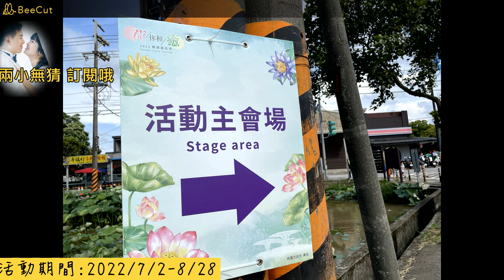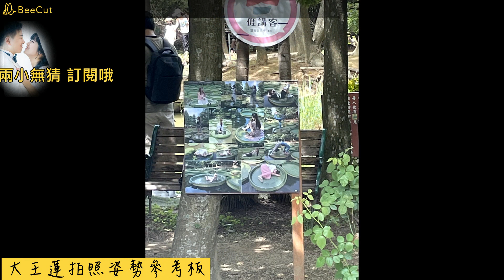桃園荷花季 桃園景點 桃園 台灣景點 免門票 免費看 免費入場 免費 國內旅遊 台灣旅遊 網紅推薦 大王蓮 lotus 親子活動 情侶好去處 情侶旅遊 荷花 蓮花 美女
您的支持捐贈~會是支持我們持續創造更好的影片哦！謝謝

1. 桃園lotus荷花季可免費入場~免費停車:
地址:桃園市觀音區新華路一段及金華路交叉口

2. 蓮荷園休閒農場要收門票~免費停車: 桃園市觀音區藍埔里11鄰金華路690號